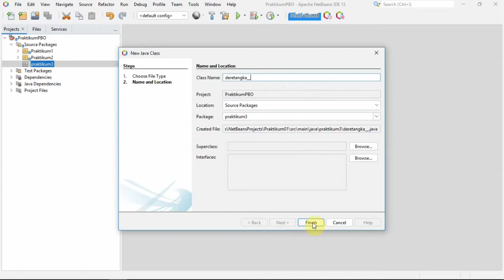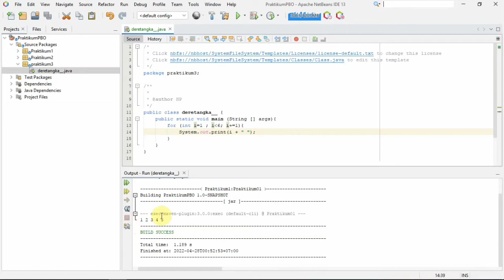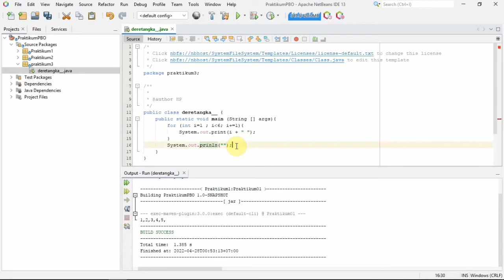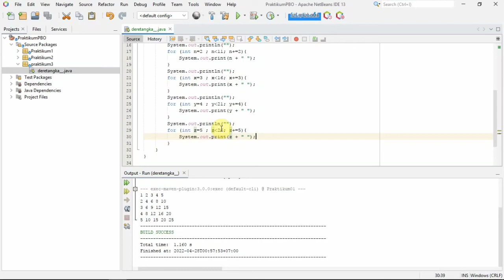Menampilkan deret angka di Java menggunakan Perulangan for | Looping For in Java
menampilkan deret angka dengan perulangan di java